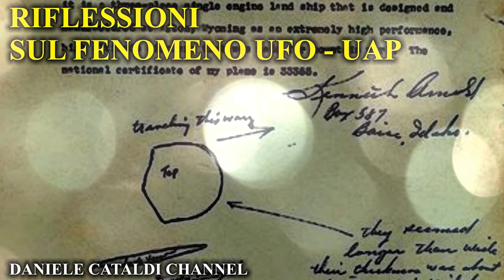RIFLESSIONI SUL FENOMENO UFO - UAP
Qualche riflessione sul fenomeno UFO o UAP dopo la recente declassificazione realizzata dagli Stati Uniti. Un'apertura mondiale che in molti stavano aspettando. Non solo le mie personali riflessioni su quello che è il fenomeno UFO, la sua storia, il nostro passato.

CONSIGLIO: metti le cuffie e sdraiati sul divano, o mettiti nel letto a fine giornata, ed ascolta questo video, mentre riposi, servirà a concentrarsi meglio sui suoi contenuti. Meditare mentre ascolti ciò che ho da dire, serve a far nascere una spirito critico, a far nascere una cultura basata sulla discussione.